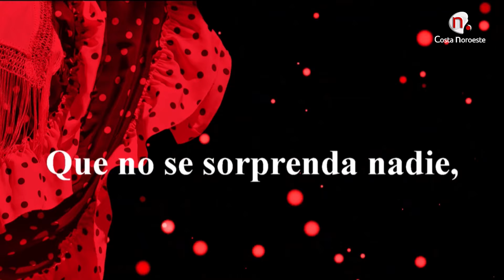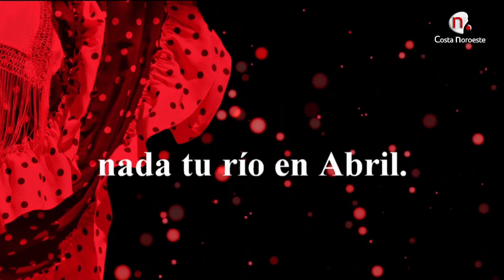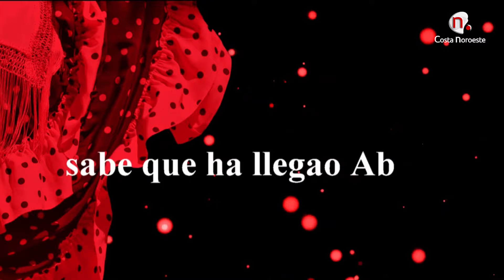Contigo: Entrevista con el cantante Ángel Mares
Ángel Mares, el tenor flamenco nos presenta su último trabajo la sevillana "Milagro de abril" (en Sevilla)
Contigo viernes 12 de abril de 2024